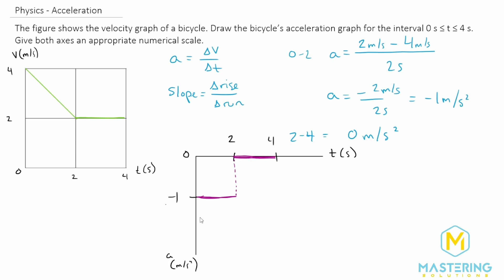2.21 Mastering Physics Solution-"Figure P2.21 shows the velocity graph of a bicycle. Draw the...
Mastering Physics Video Solution for problem #2.21 "Figure P2.21 shows the velocity graph of a bicycle. Draw the bicycle’s acceleration graph for the interval 0 s ≤ t ≤ 4 s. Give both axes an appropriate numerical scale."

Physics Chapter 2 Motion in One Dimension problem walk-through.

Question and book cover in thumbnail taken from the textbook:
Knight, Randall Dewey, et al. College Physics: A Strategic Approach. Pearson, 2019.

Calculators!!:
The best scientific calculator (THE ONE I USE AND LOVE) for chemistry, physics, engineering, and up through calculus (non-graphing)
Best graphing calculator for chemistry, physics, engineering, and up through calculus (graphing)

For brain health and focus:
Focus and Energy
Brain booster and memory support
STAY HYDRATED PEOPLE!

For studying:
AirPods Pro
Alternate: Wireless Earbuds
Desk Lamp
Lap Desk
Seat cushion (You'll laugh butt this SAVED MY LIFE IN GRAD SCHOOL!)
White board (write problems out and talk out loud!!)

Gear I use for videos:
Laptop (upgraded version)
Canon m50
Canon EF 50mm f/1.8 STM lens
Drawing tablet
USB Microphone
Non-USB Microphone and mount
USB Audio Interface
Lavalier mic